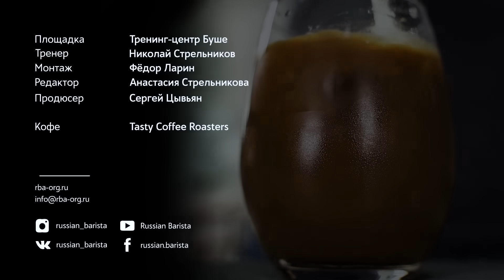Рецепт холодного Бамбл-кофе | Кофе с апельсиновым соком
В этом видео Николай поделится рецептом холодного бамбл кофе - освежающего напитка на основе эспрессо и апельсинового сока со льдом.